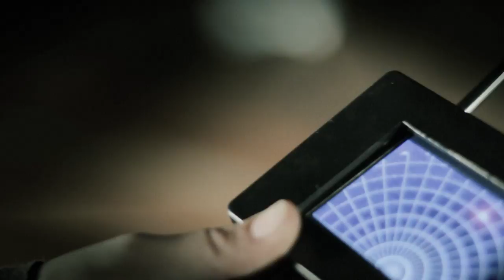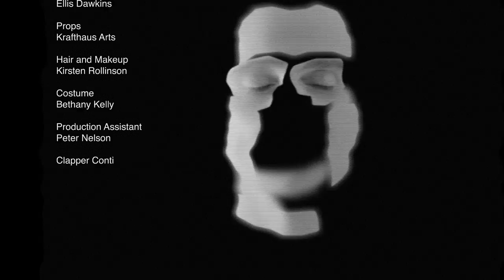The Last Barman on Earth - Short Film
Two disreputable characters try to get back into their bosses good books by steeling a prized object for him...